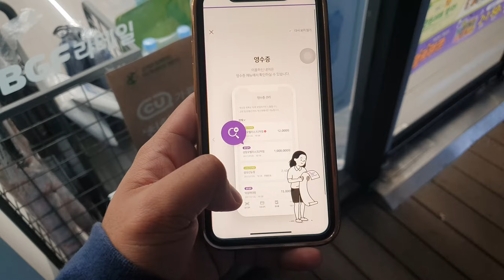Walk with me around SunMoon University Dormitory. Life of a GKS studeny in Korea during pandemic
Since I woke up extra early today, I decided to walk and shoot around the dormitory. Since it is already Autumn 🍂, I am welcomed by the cold weather and morning fog. The university dormitory houses Korean and International students of SunMoon University.

There is a nearby CU convenience store and used an app called CU Buy-self to open the store. This makes the convenient stores in Korea  "more convenient and reliable".